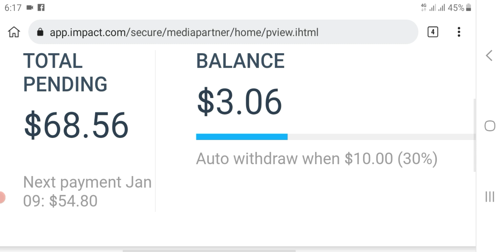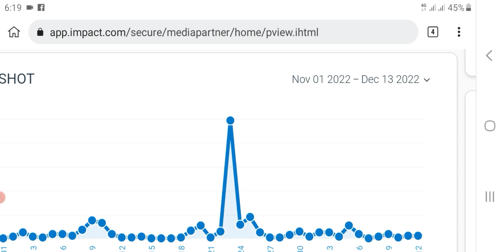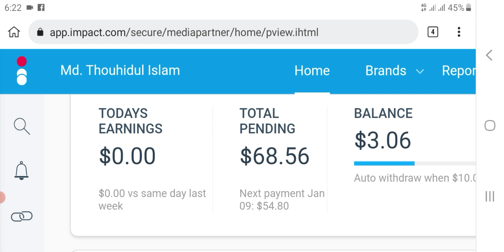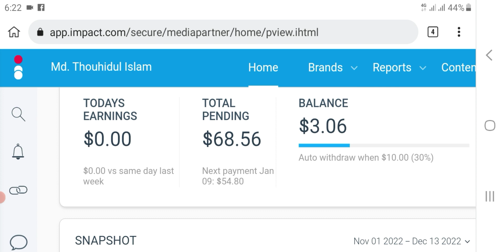Earn affiliate commissions with mobile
Affiliate commission bangla tutorial

       ◼️◼️◼️আপনার জন্য সেরা এবং হাই-স্পীড কম দামের ওয়েব হোস্টিং:◼️◼️◼️

এই চ্যানেলে আমি ব্যবসা আইডিয়া, টাকা ইনকাম টিপস, এবং ছোট ছোট টেক ভিডিও আপলোড করে থাকি।

ডিসক্লেইমার:

ভিডিওতে এবং ডেসক্রিপশনে দেওয়া তথ্যগুলো যথাযথ পরীক্ষিত বিশ্বাসযোগ্য! এই সকল তথ্য গুলো বিশ্বস্ত বিভিন্ন অনলাইন র্সোস থেকে সংগ্রহীত ও নিজের বাস্তব অভিজ্ঞতা থেকে সরবরাহ করা হয়েছে। ভিডিও ডেসক্রিপশনে দেওয়া অধিকাংশ এফিলিয়েট লিংক। যেসকল কোম্পানির এফিলিয়েট লিংক যুক্ত করা হয়েছে। উক্ত কোম্পানিগুলোর সার্ভিস যাচাই ও পরীক্ষিত করে দেখা হয়েছে। আমার দেওয়া তথ্যগুলো পরীক্ষিত হওয়ার পরেও অনলাইনের সিকিউরিটি পারপাসে তথ্যগুলো ব্যবহারের পূর্বে যাচাই করে নিবেন। কেননা ভিডিওতে দেওয়া তথ্য আপডেট বা উন্নয়নের কারণে কাজ না করলে ক্রিয়েটর কোনভাবে দায় বহন করবে না।